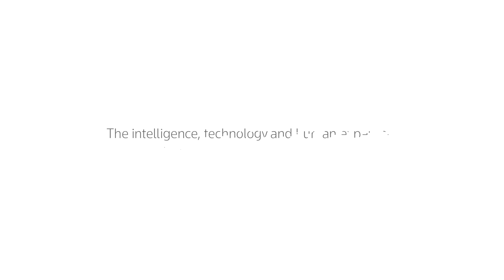Thomson Reuters Answers On: AI Adoption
Europe behind in the adoption of AI: Axel Threlfall editor at large, Reuters discusses the advancement of AI with Sylvain Duranton, Senior Partner and Managing Director, Boston Consulting Group (BCG) and Brian Peccarelli, COO, Customer Markets, Thomson Reuters.